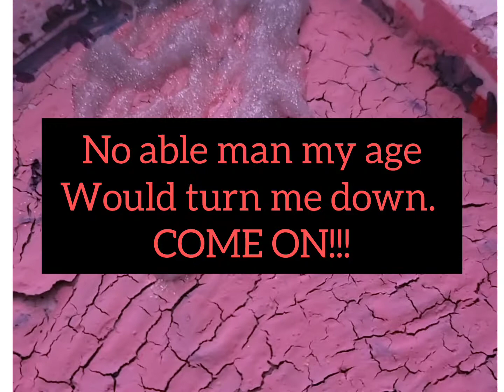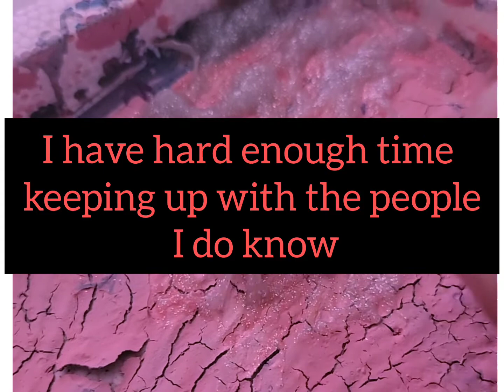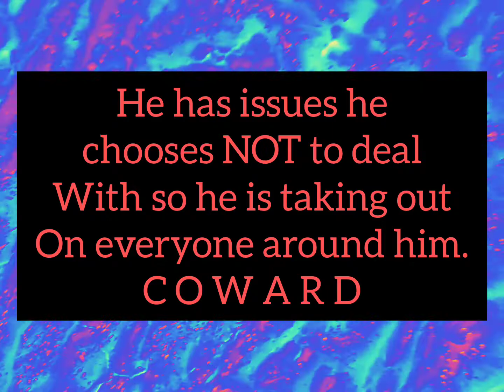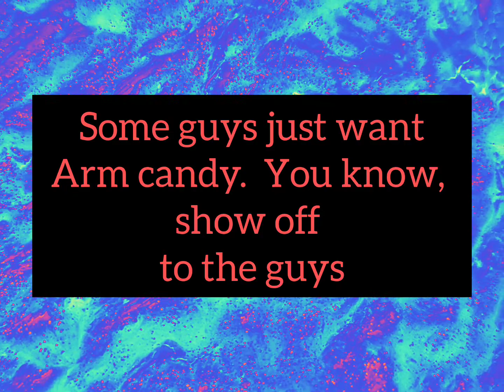Stalkers and Harrassers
This is the 2nd video I've made on this neighbor.  When you have that 1 ex tat just won't leave you alone.  Here's how to get rid of them.  If they're dangerous, call a lot of people in to back you up.  Created by InShot